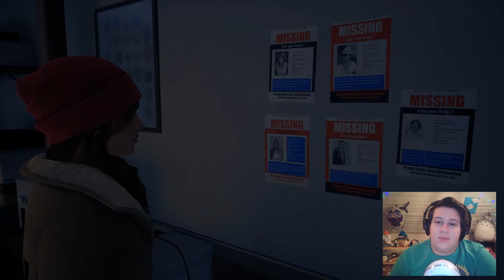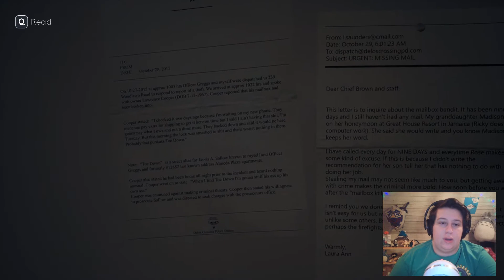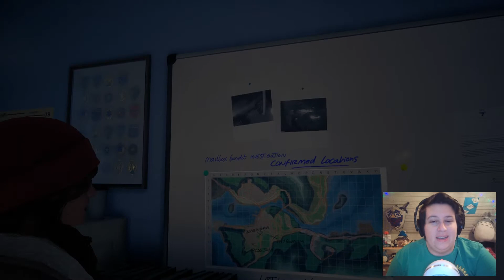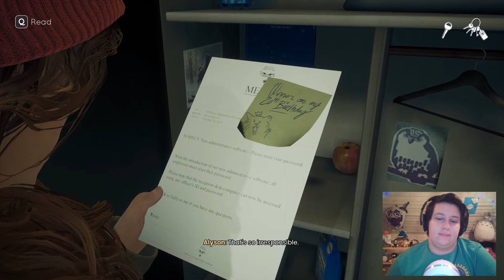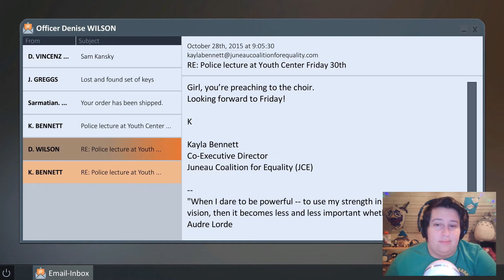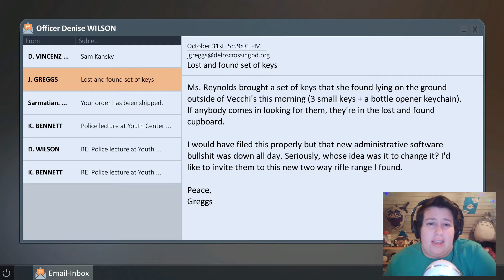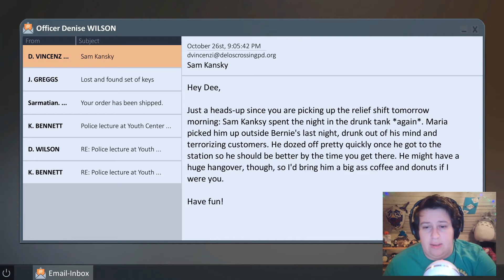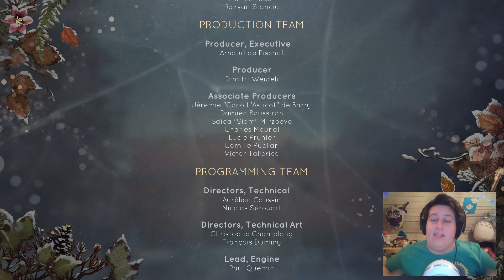DOUBLE TROUBLE!! | Tell Me Why Re-Try Pt. 4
OMG ALLISON! Ahhh!! Twins = Double the Trouble! Plus secrets are always held between Goblins so of course it didn't get out! Love this game and appreciate you all for the support while I open up.

If you are experiencing any emotional stress or need assistance please reach out

Well that started out strong! Stuff went down! We join up with twins Alyson and Tyler who haven't seen each out in a decade. They are joining up to go clear out their childhood home remote Alaska. It sounds like they have a complex past with someone named Mary-Ann who may or may not be their parent? Confused there but love the culture and transgender experience being represented with this game! Plus I'm a big fan of the goblin gang!